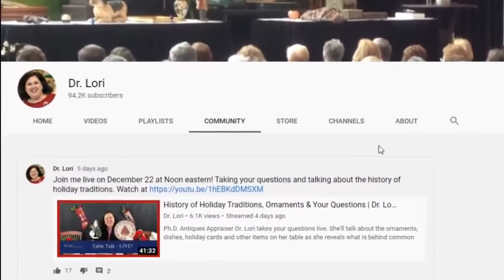Glass, Ceramics, Dolls, Jewelry, Travel Souvenirs & More | Dr. Lori’s Treasure Hunt Game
How good are you at finding treasures​? Learn what to look for! Watch and play Dr. Lori's Treasure Hunt game as others did when this aired live. Dr. Lori reveals values and secrets on howto identify glass, ceramics, dolls, jewelry and more. Don't miss how to spot a three stone garnet ring. Dr. Lori took your questions about items during the live video stream. Guess the values to see how well you do!

Like to travel? See famous landmarks in Florence Italy as Dr. Lori offers clues on what to see during your next travel vacation and the souvenirs you should buy. Plus, learn about the Hazel Atlas Glass Company and a bone china Japanese Sake set.

It plays Dr. Lori's most recent videos first including the ones when she's on other channels.

Originally streamed live on February 4, 2021